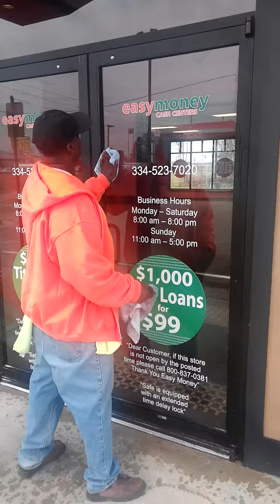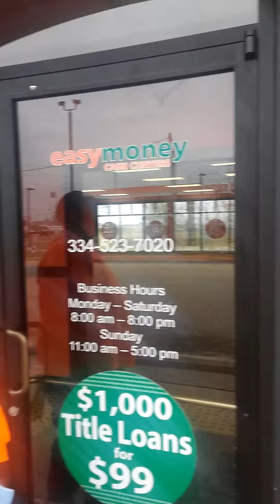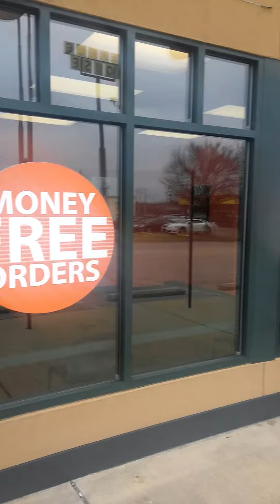No Streaks Window Cleaning Service at work EZ Money Montgomery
No Streaks is your premier residential and commercial cleaning service. Watch this Gumptownmercial.